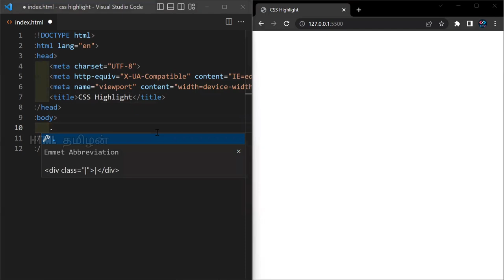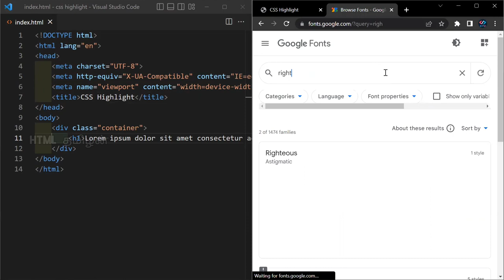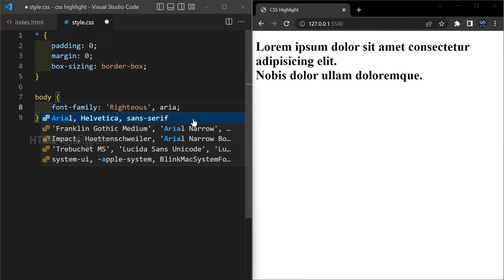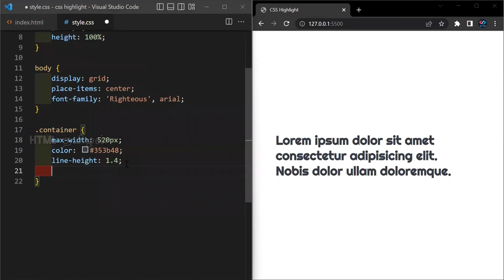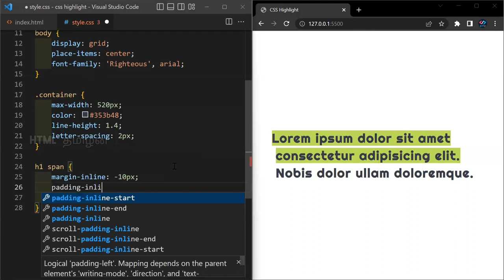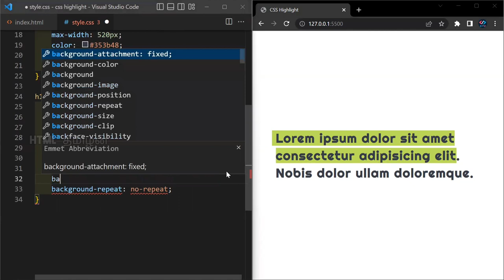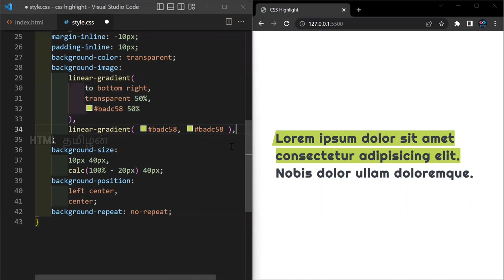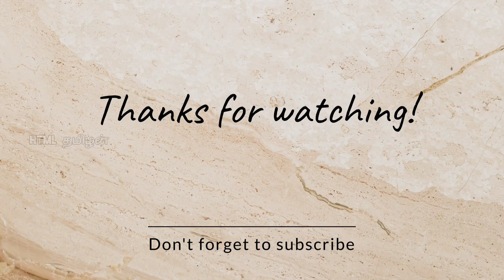CSS Skewed Block Highlight with pure CSS | HTML தமிழில்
In this tutorial you will learn how to make a skewed highlight with only CSS and not with any CSS pseudo selectors or Javascript.

HTML Tamizhan - YouTube channel about web-development and high technologies. Learn the fundamentals of HTML and CSS while watching the videos of our channel.